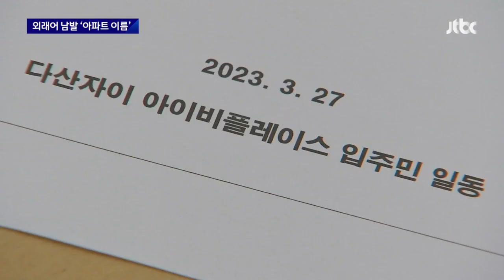'아인슈타인·에디슨·포세이돈'…이름 멋져야 '아파트값' 오른다? / JTBC 뉴스룸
캐슬 애비뉴 노블 센트럴파크. 어디에 쓰인 말들인지 짐작이 되시나요. 아파트 이름입니다. 에디슨과 아인슈타인까지 나옵니다. 아파트 이름 때문에 주민들끼리 법정 다툼도 일어난다고 하는데요.